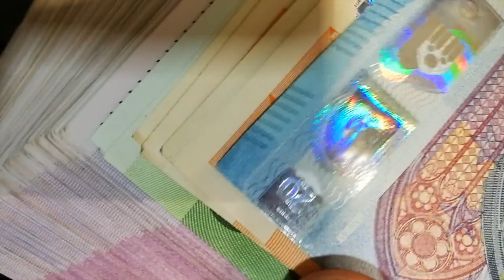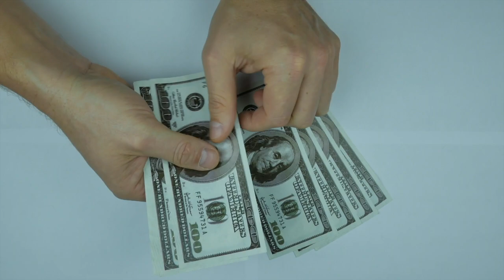Perşembe Tavşanları - İçiyorum Arada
Söz:  Circassian B. & BatuFight
Düzenleme: Dan B. Tolonoğlu
Mix&Mastering: Dan B. Tolonoğlu
Yönetmen: Wes Borland

Yardımcı Yönetmen: Can Öylek
Sanat Yönetmeni: Dorothy Balzac
Styling: Renae Cruz
Set Amiri: Alperen İ.
Kuaför: Yağmur Ö. Balzac
Makyöz: Patricia Jean Öylek
Görüntü Yönetmeni: Edgar Fernandez (GYD)
Focus Puller: Serkan Kerem Gökçeli
Işık Şefi: Aydın Kurt
Colorist: Hamit Kara

Oyuncular;

Tavşan F.
Tayfur Havutçu
Sebastian Doll
Gül R. Doll
Yasin Sülün
Emmy Rossum
Granny B.

TEŞEKKÜRLER;

Tuğhan Es
Avcılar Hair Desing Studio
Pentagram
Amy Lee
Fred Durst
Hairy Lovers

VE

M U S T A F A    S A R I G Ü L